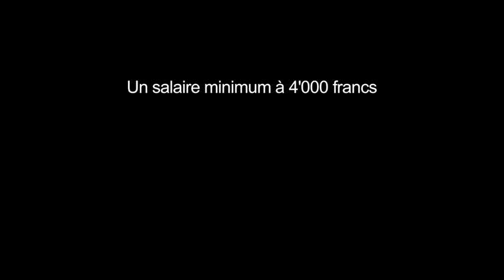"Vous cherchez un bénévole en fait ?" PS vaudois / cantonales 2012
Le Parti socialiste vaudois défend une économie qui respecte les individus et l'environnement. Il est essentiel que toute personne puisse vivre dignement de son salaire, que les entreprises soient exemplaires sur le plan social et environnemental. L'Etat doit garantir ces différents aspects grâce à une politique active de contrôle et de promotion pour assurer le développement d'une économie qui profite à tou-te-s!

© Parti socialiste vaudois & agme 2012